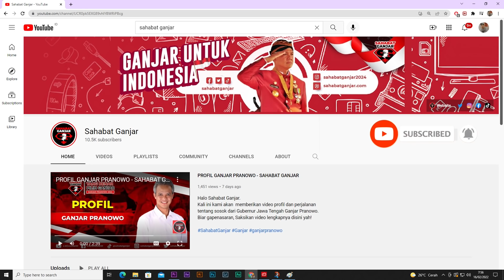DEKLARASI DUKUNGAN EMAK EMAK MILITAN UNTUK GANJAR PRANOWO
Halo Sahabat! Ada yang berbeda diakhir pekan kali ini di Kota Depok, ratusan emak-emak yang tersebar dari berbagai wilayah se-Jawa Barat hadir dalam kegiatan relawan Sahabat Ganjar DPW “Deklarasi Emak-Emak Militan Sahabat Ganjar Se-Jawa Barat”, di Kecamatan Cilodong, Kota Depok, Jawa Barat, pada Minggu (29/05).

Ada kutipan terkenal yaitu “The Power of Emak-Emak” adalah salah satu kata yang cocok untuk kegiatan kali ini, dimana para emak-emak yang hadir dalam kegiatan Sahabat Ganjar begitu penuh semangat, antusias dalam menyemarakkan kegiatan relawan Sahabat Ganjar. Dalam kegiatan ini terdapat juga bazar murah Sahabat Ganjar dan juga Deklarasi yang dihadiri ratusan simpatisan emak-emak se-Jawa Barat untuk mendukung Ganjar Pranowo menjadi presiden 2024 mendatang.